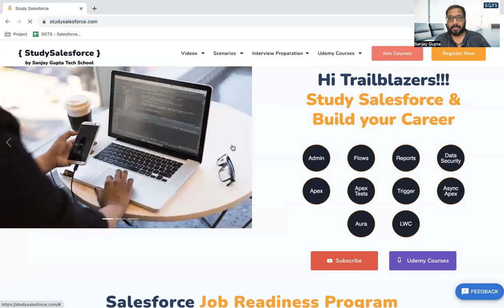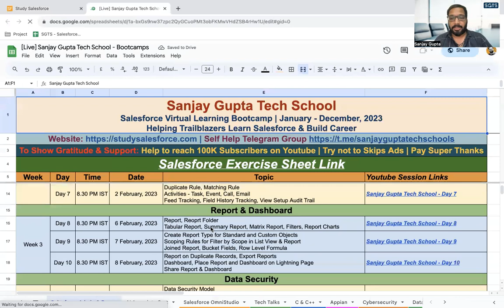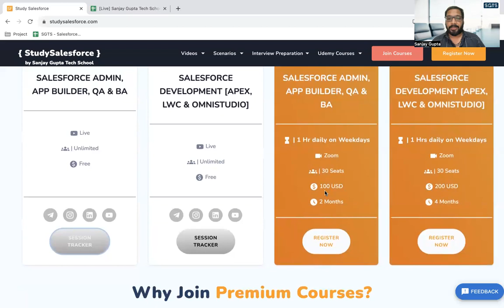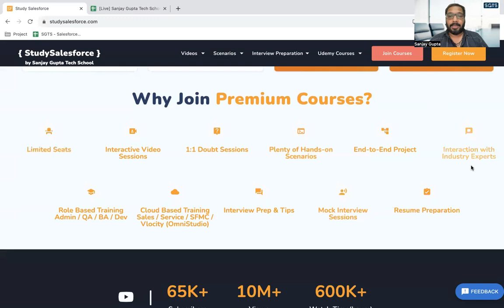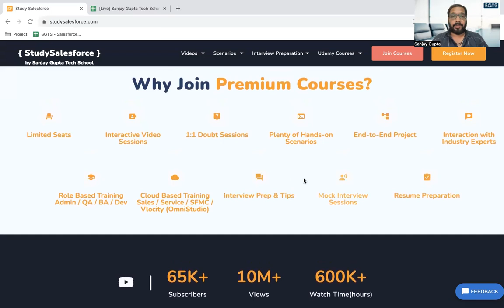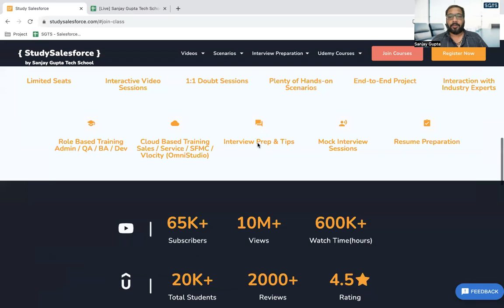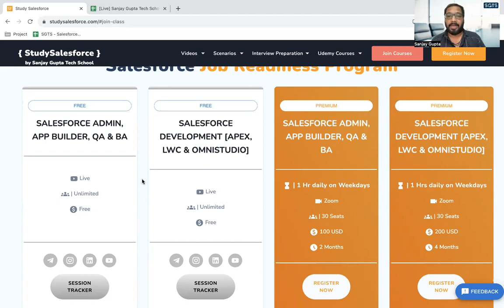Salesforce Job Readiness Training Program | Sanjay Gupta Tech School | Learn by Sanjay Gupta